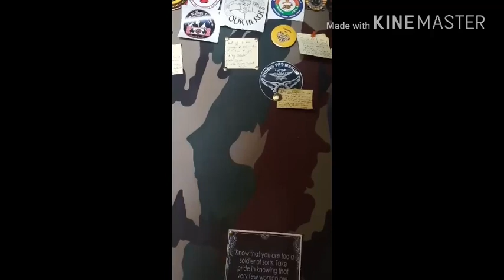Makum to Tawang Trip Enjoy The RIDE